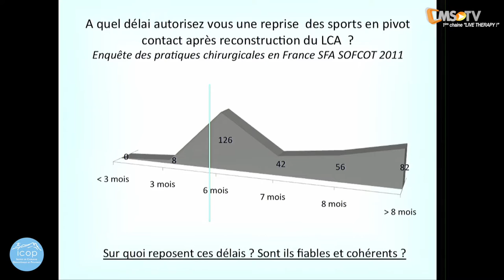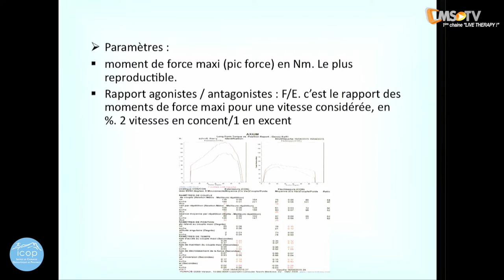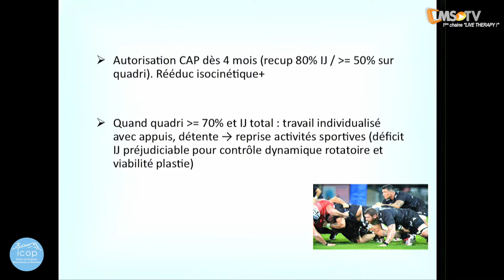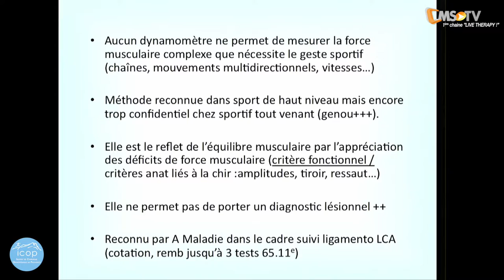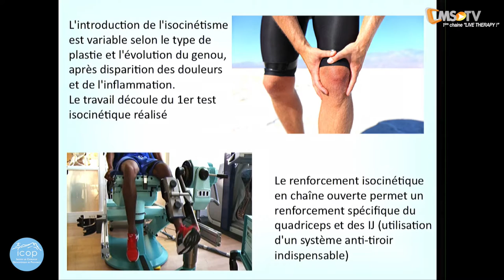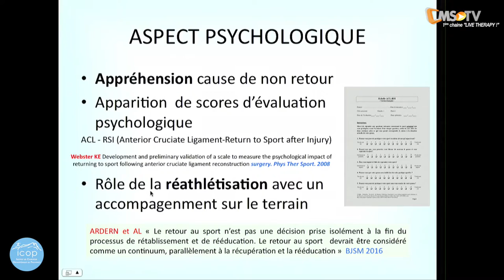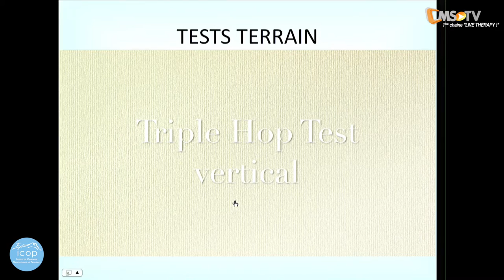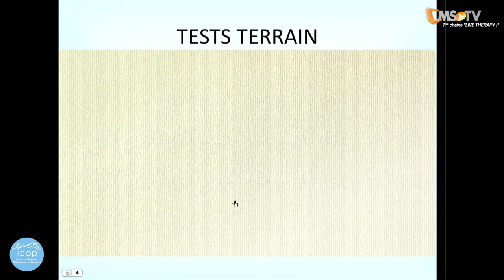1ère Journée Médico-Chirurgicale de l'Appareil Locomoteur - Partie 3 | Aix-en-Provence - 4 mars 2017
Cet Institut est né de la fusion de deux groupes d’orthopédiques aixois l’un travaillant sur la clinique Axium et l ‘autre sur la Polyclinique du Parc Rambot.
Depuis fin 2016 les 2 équipes forment un plateau commun et complet pour la prise en charge spécialisée de vos patients.

Cette journée a pour ambition de traduire cette recherche d’excellence et d’échanger avec vous sur les pathologies de l’appareil locomoteur.
Nous souhaitons créer avec vous un évènement rythmé, interactif, et délivrer des messages clairs, précis et actualisés.

223 participants ont assisté aux conférences de nos intervenants lors de cette 1ère Journée Médico-Chirurgicale. Nos intervenants :
- Rémi BELLEVILLE, chirurgien du pied et de la cheville
- Guillaume BLANC, chirurgien du genou et de la hanche
- Anthony BLOCH, chirurgien du genou et de la hanche
- Patrice HALIMI, chirurgien orthopédiste pédiatrique
- Olivier MORALLET, chirurgien du genou et de la hanche
- Jérémy VIOLA, chirurgien du pied et de la cheville
- Matthieu DUMONT, Médecin du sport
- Benoit RIPOLL, chirurgien du rachis, du genou et de la hanche
- Philippe MOREEL, chirurgien de l'épaule

La liste des conférences :
1ère session : TRAITEMENT CHIRURGICAL DE L'ARTROSE
- Chirurgie prothétique mini-invasive de la hanche - Dr Olivier MORALLET
- Atteinte du compartiment médical du genou : de l'ostéotomie à la prothèse uni-compartimentale - Dr Benoit RIPOLL
- Mise à jour sur la prothèse totale du genou - Dr Guillaume BLANC,
- Prise en charge chirurgicale de l'arthrose de la cheville -Dr Jérémy VIOLA

Plateau CMS TV / Débat : RAAC ET CHIRURGIE PROTHÉTIQUE
Dr Olivier MORALLET, Dr Guillaume BLANC, Dr Anthony BLOCH et autres intervenants spécialisés.

2ème session : MULTIDISCIPLINAIRE
- Apport du bilan baropodométrique chez le sportif - Laurent TOUREL
- Place de l'échographie dans l'arsenal du chirurgien de l'épaule - Dr Philippe MOREEL
- Imageries du genou et pathologies du sport - Dr Carine JOUFFRET
- Pathologie liées au sport chez l'enfant - Dr Patrice HALIMI
- Les PRP : mise au point en 2017 - Matthieu DUMONT
- Rééducation et sport, pourquoi pas y penser ? - Amaury LANGELLA
- Accélérer le retour à la compétition par la reprogrammation neuro-motrice - Paul DOROCHENKO

Plateau CMS TV/Debat : ÉVOLUTION DE LA CHIRURGIE DE L'AVANT-PIED : CHIRURGIE PERCUTANÉE OU TECHNIQUE CONVENTIONNELLE
Dr Jérémy VIOLA, Dr Rémi BELLEVILLE et autres intervenants spécialisés.

3ème session : TRAUMATOLOGIE DU SPORT
- Prise en charge de l'instabilité de l'épaule chez le sportif - Dr Philippe MOREEL
- Mise à jour sur les ruptures du LCA - Dr Anthony BLOCH
- Traumatologie du rachis et chirurgie percutanée - Dr Benoit RIPOLL
- Instabilité de la cheville et arthroscopie - Dr Rémi BELLEVILLE

Plateau CMS TV/Débat : REPRISE DU SPORT APRÊS CHIRURGIE
Dr Guillaume BLANC, Dr Anthony BLOCH, Dr Philippe MOREEL, Dr Matthieu DUMONT, Paul DOROCHENKO et autres intervenants spécialisés.